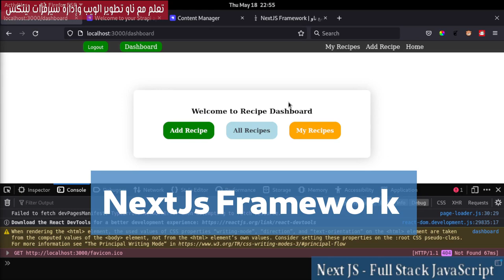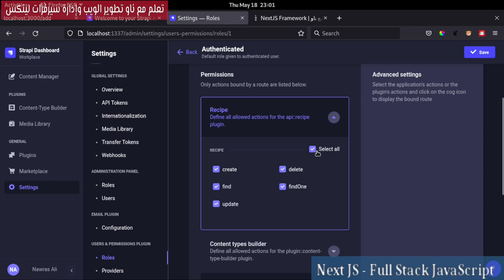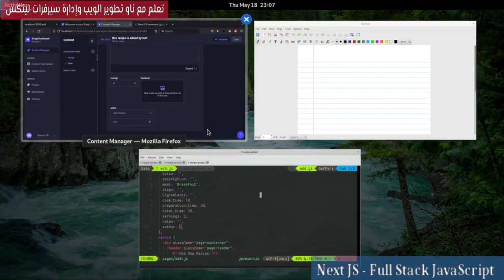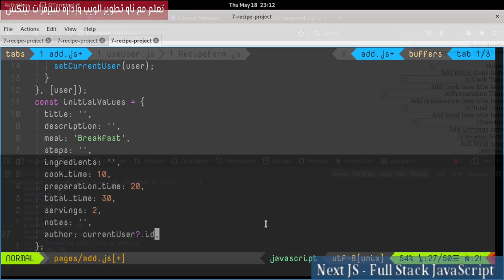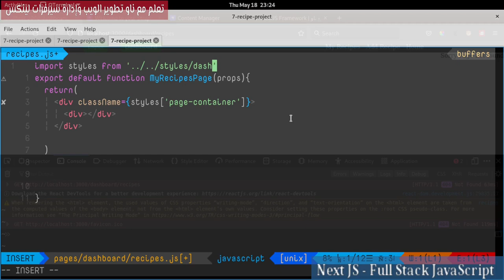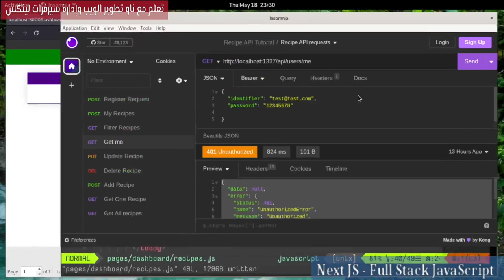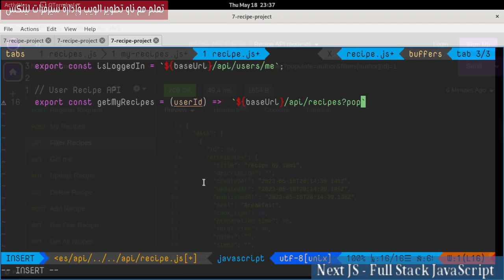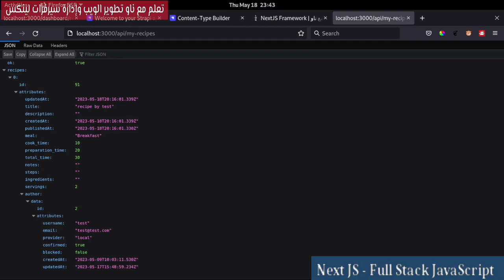7- NextJs Framework: Recipes Project 14 - My Recipes API Point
تعديل بعض الصلاحيات من جهة Strapi، وإنشاء نقطة API جديدة لعرض الوصفات الخاصة بمؤلف محدد.
فهرس الفيديو:
00:00:00  مقدمة الدرس
00:01:06 حقل مؤلف الوصفة بــ strapi
00:04:12    تغييرات صلاحيات Strapi
00:06:12 معلومة مهمة بخصوص Strapi
00:08:09 إضافة المستخدم لنموذج الوصفة الجديدة
00:10:35 Make user Field Dynamic
00:15:41 Test add recipe Form
00:17:52 ملاحظة هامشية حول المشروع
00:18:28 استراحة قصيرة
00:18:35 Add Dashboard Styles
00:19:43 My Recipes Page
00:24:55 كيفية جلب User Recipes
00:27:58 my-recipes API Point